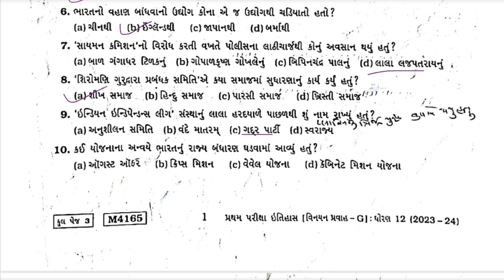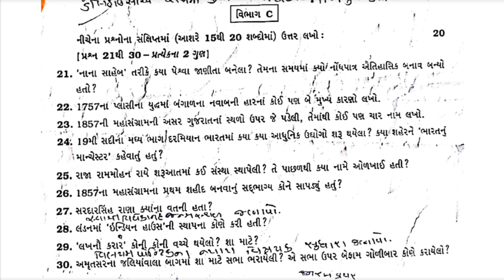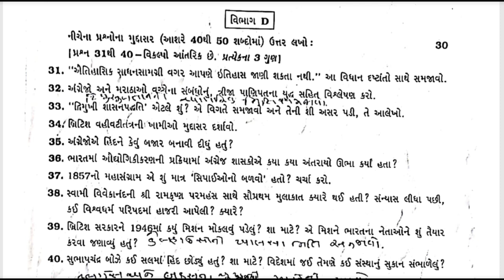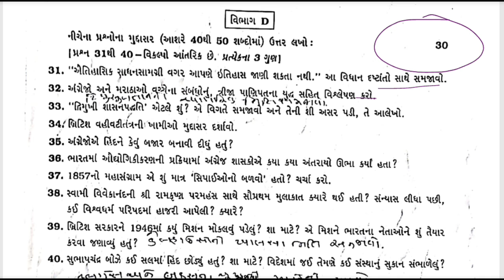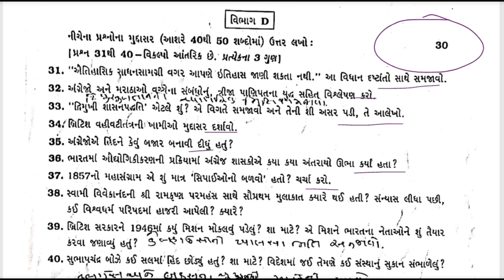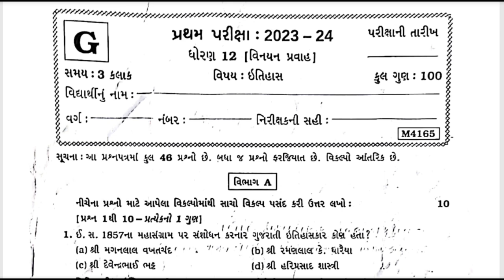Std 12 History First Exam SVS Paper Solution 2024 | std 12 itihas first exam paper Solution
imp પ્રશ્નોની સંપૂર્ણ pdf ફાઈલ ડાઉનલોડ કરવા અહીં ક્લિક કરો.